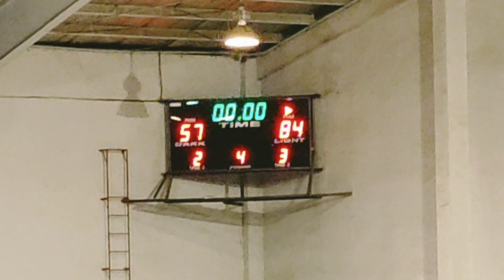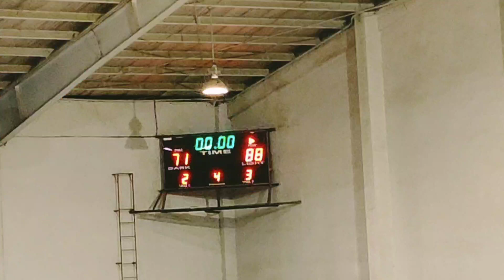PBA GAME.GRAVE ANG TNT KINAWAWA SA 4TH.TINATAWANAN.LANG .ANONG NANg YaRe